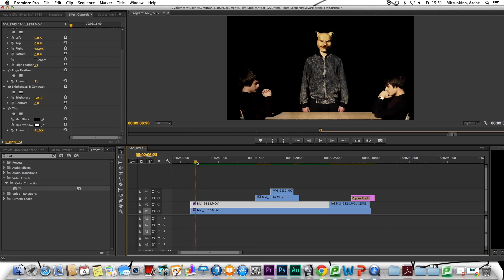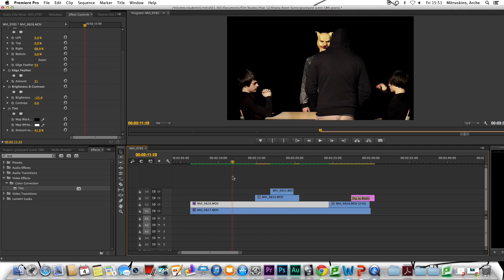Archy's evaluation p1